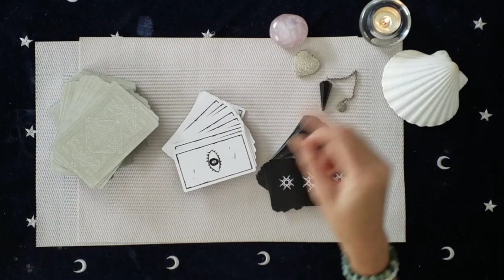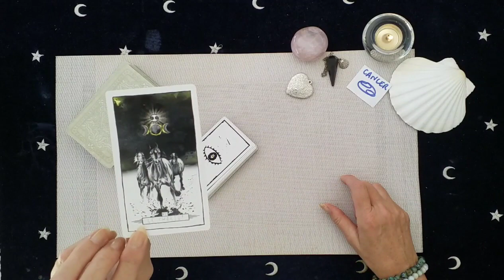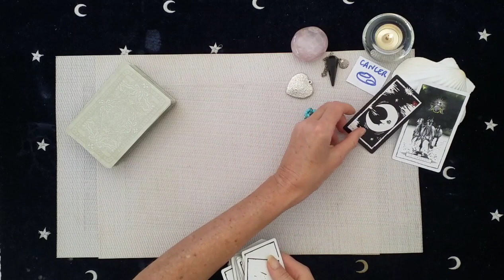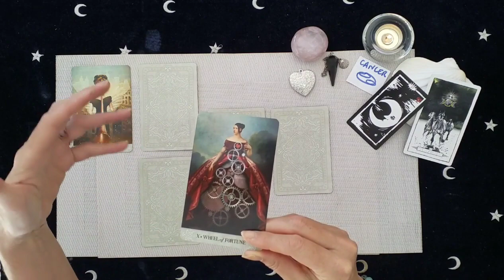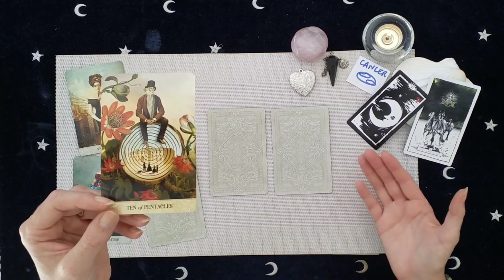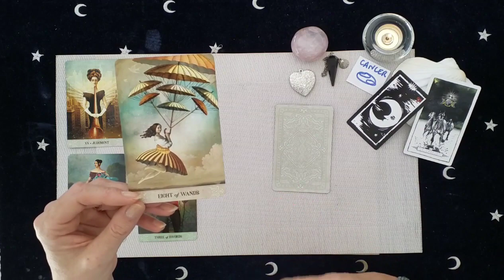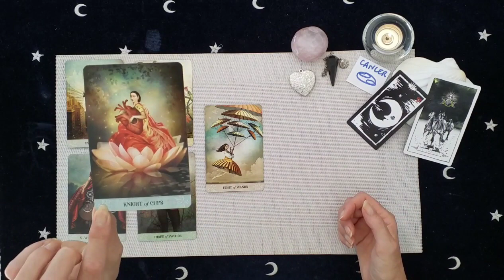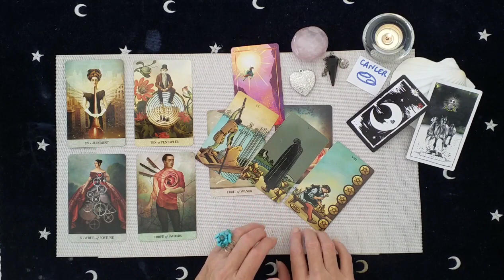Cancer Sentimental Octobre 2021 💖 - L'Amour vous donne des ailes